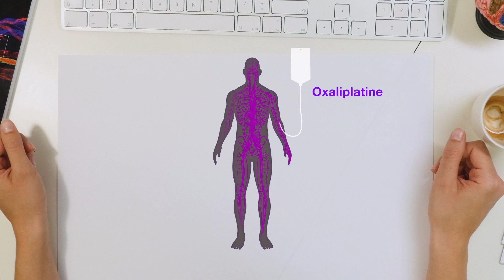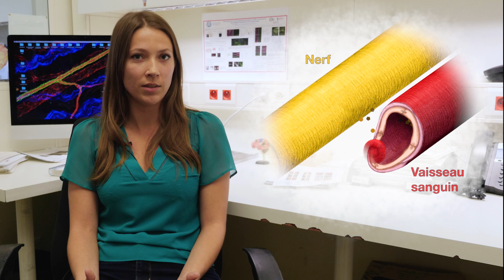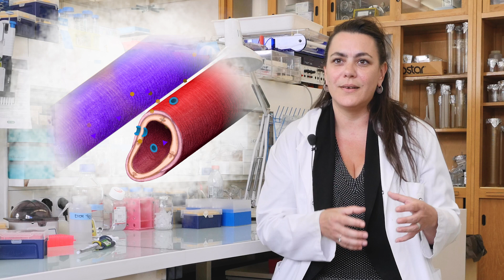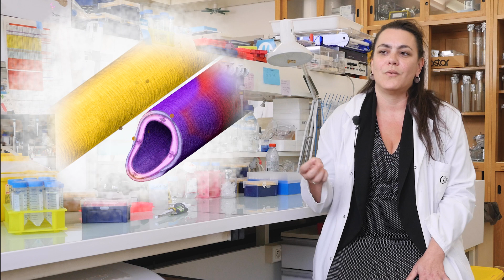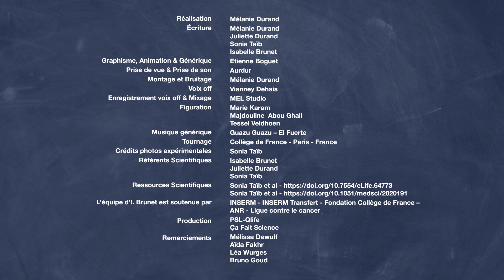Qrieux, la série - Comment faire barrière aux neuropathies induites par chimiothérapie ?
Qrieux, la série - épisode 2
Découvrez les travaux de l'équipe d'Isabelle Brunet au Collège de France dans le 2ème épisode de la série Qrieux !
Plongez aux coeurs des vaisseaux sanguins afin de trouver des solutions pour faire barrières aux neuropathies induites par chimiothérapie.

Cet épisode est le second de la série Qrieux qui dévoile les dessous de stravaux des chercheuirs de PSL-Qlife.

Cette vidéo a été produite par PSL-Qlife et Ça Fait Science